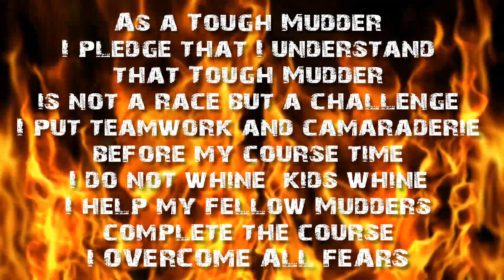Tough Mudder Classic Seattle 2021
Here is the Tough Mudder Seattle Sunday. That I did with my team Running Sucks